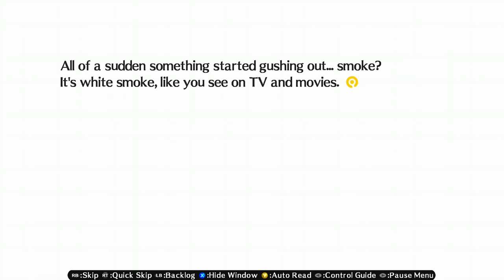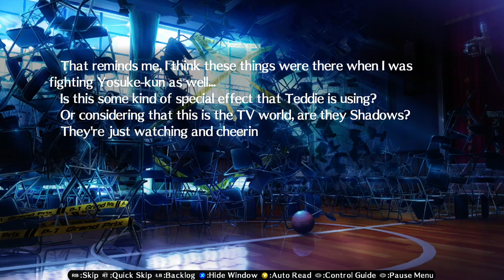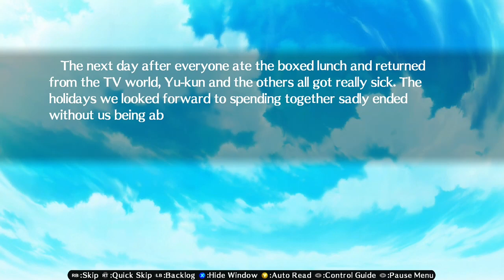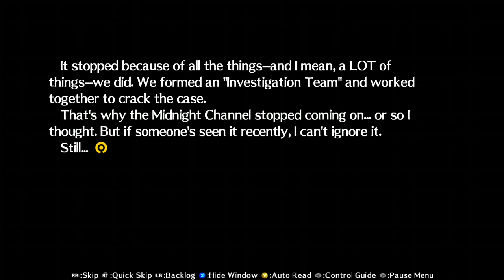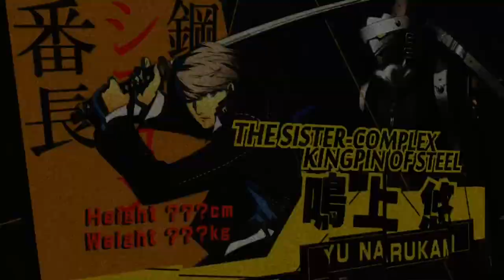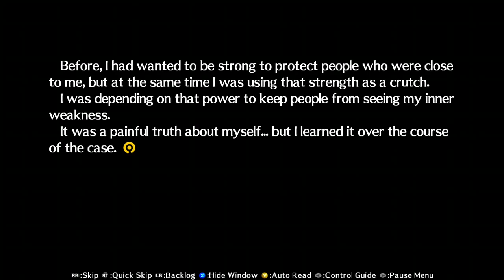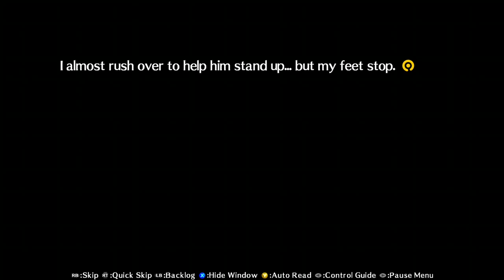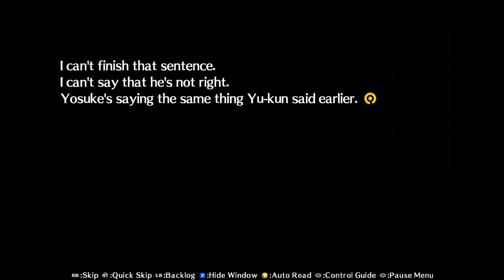Playing person 4 arena part 3